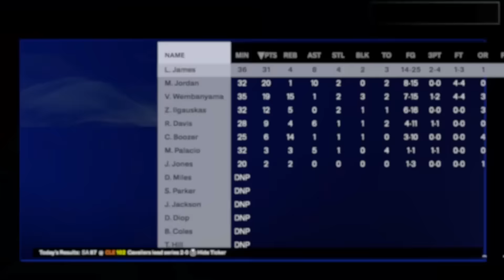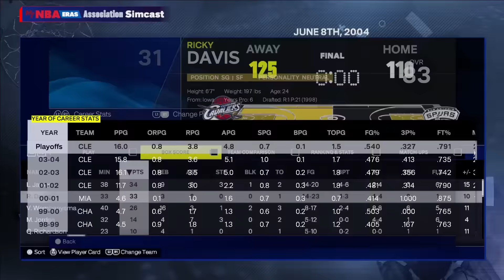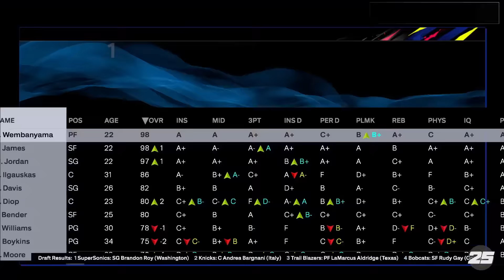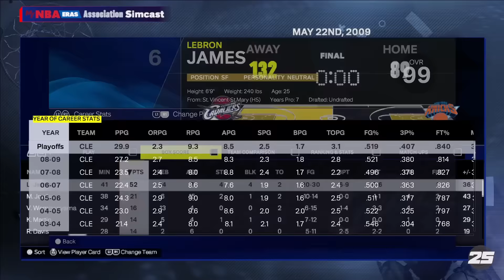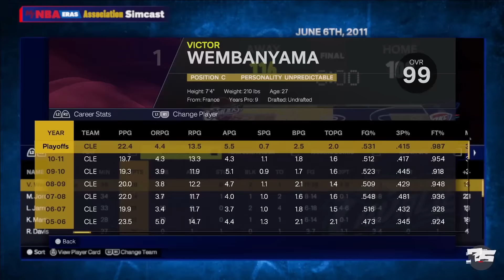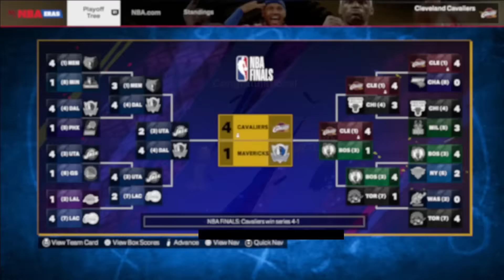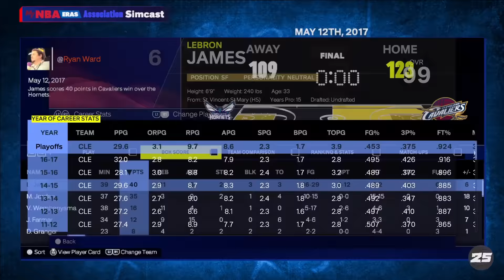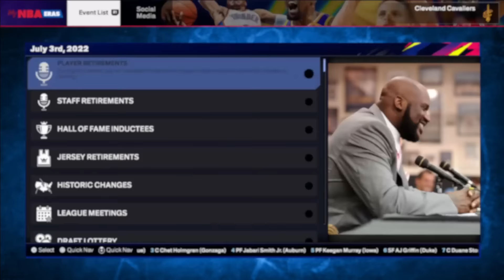I Made LeBron, Wemby, & Jordan Teammates